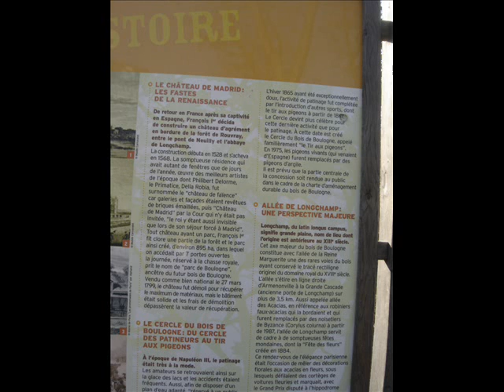PARIS Bois de Boulogne 2 III 2010 my pictures Piotr Napierała